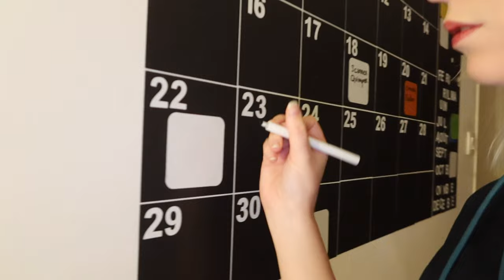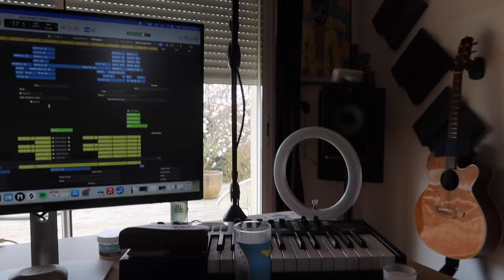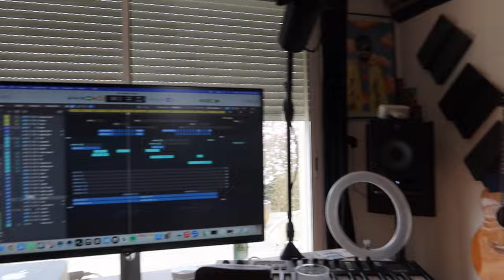Skyvlog #25 - Un champ de tomates et un drop